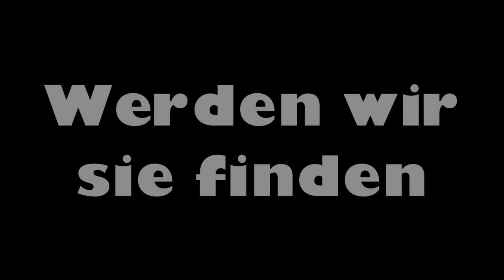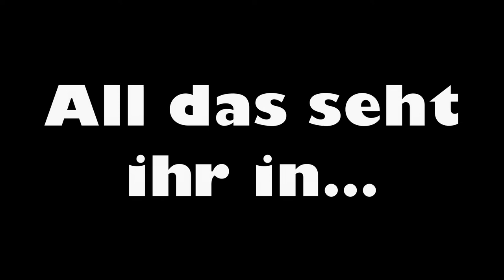Paranormal Activity / Staffeltrailer der Staffel 3 / Nicht Offiziell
Staffel 3 ist in Planung, hier der noch nicht offizielle Trailer dazu. Dies ist ein Trailer, um zu zeigen das Staffel 3 kommt, nicht um keinigkeiten zu verraten. Anscheined gibt es doch noch eine Spur von Nico?